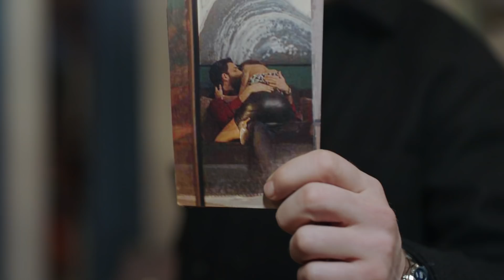Baba 6. Bölüm Fragman